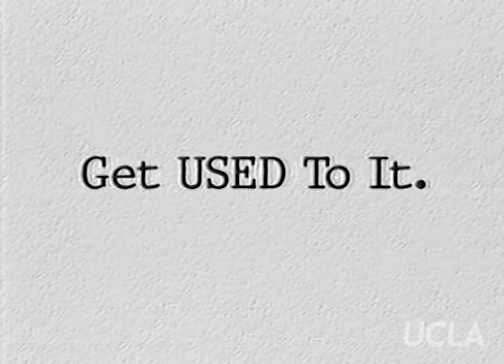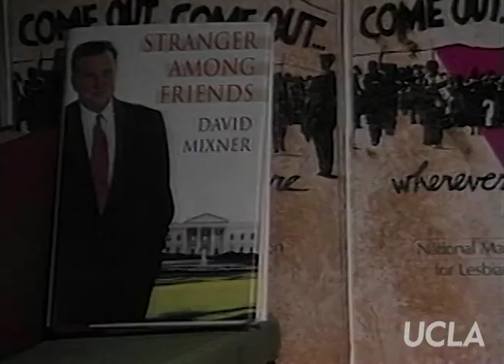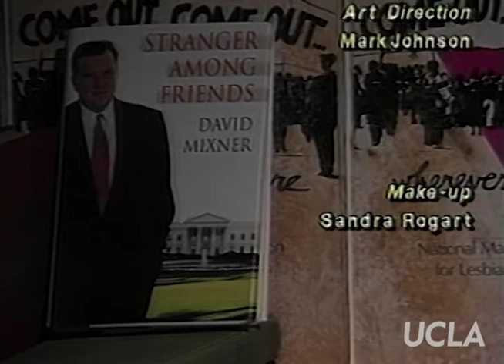Get Used to It: Ep. 38, "Voices of Our Lives: David Mixner"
Get Used to It: Ep. 38, "Voices of Our Lives: David Mixner." Original air date: August 1996. Host: Sheila James Kuehl. Guest: David Mixner.

Summary: Host Kuehl interviews guest David Mixner, an adviser to President Clinton on gay issues.